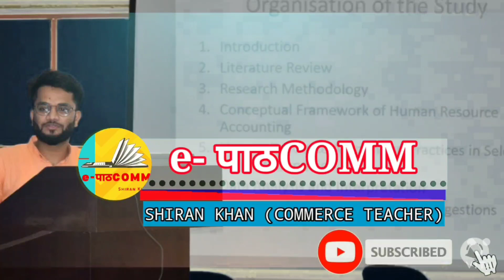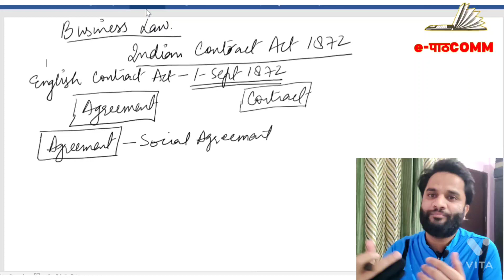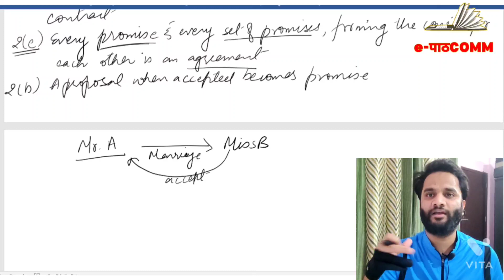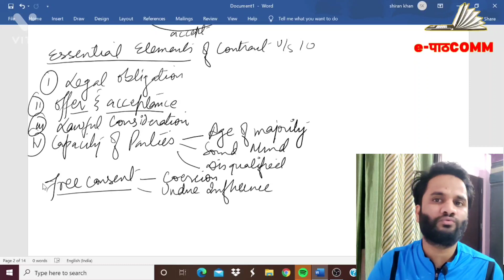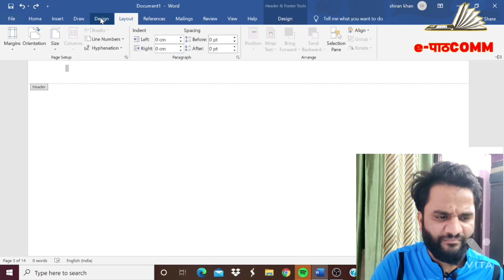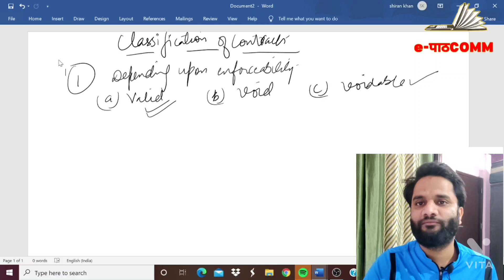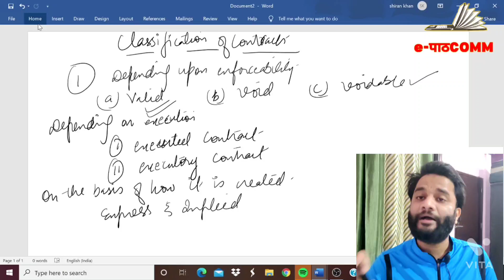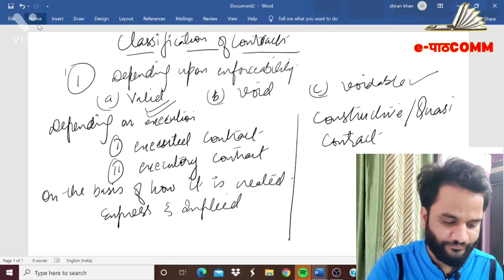#1 Business Law- Indian Contract Act 1872